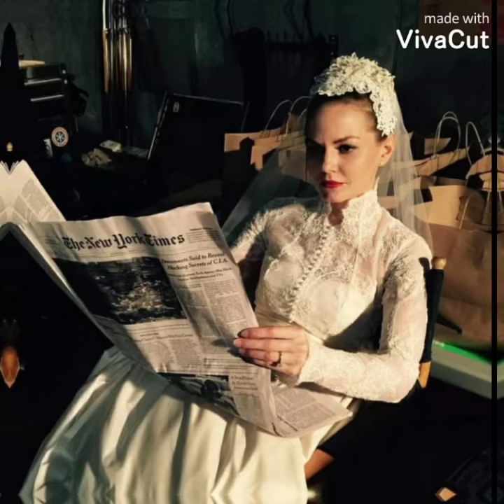Picture of Jennifer Morrison🥰